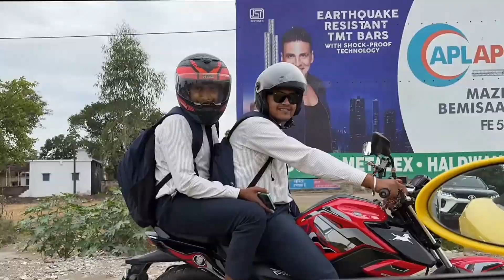Sourav joshi ka kya bol diya 🥺 ll sourav joshi vlogs ll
joshi vlogs llshopping ll sourav joshi vlogs 🥺

I don't want to hurt anyone's heart.
So, places keep supporting me. 😆

                [{ Video Credit }]

tags.

Sourav joshi na kunali ko kya kr diya 🥺 sourav joshi vlogs ll
Aaj ka vlogs videos
Sourav joshi ka new vlogs
new vlogs videos
My first vlog video for sourav joshi
my first female vlogs videos
female vlogs videos with sourav joshi
My first gaming video with piyush joshi
My female piyush joshi and sourav joshi sahil joshi vlogs My first gaming video

If you have any problem with my contact,

I make Funny memes and videos to make a smile on your face.